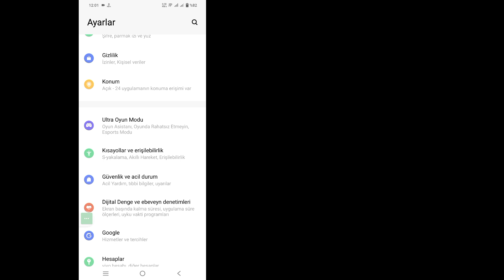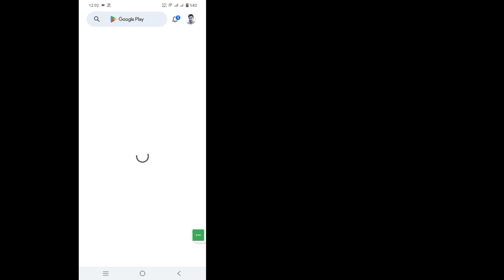Messenger'da Notlar Özelliğinin Gösterilmemesi Nasıl Düzeltilir | Messenger Not Özelliği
Messenger'da Notlar Özelliğinin Gösterilmemesi Nasıl Düzeltilir (Yeni Güncelleme) | Messenger Not Özelliği

 Merhaba millet
 Bu Videoda Size Messenger'da Gösterilmeyen Notlar Özelliğinin Nasıl Düzeltileceğini Göstereceğim (Yeni Güncelleme) | Messenger Not Özelliği

 Messenger'da Gösterilmeyen Notlar Özelliği Nasıl Düzeltilir? iOS, Android ve iphone mobil kullanıcısı mısınız?  Daha sonra aşağıdaki adımları izleyin

 Telefonunuzun ayarlarına gidin, Uygulama yöneticisi'ne dokunun, Messenger'ı bulun ve Verileri ve önbelleği temizle'ye dokunun
 Tüm İzinleri Etkinleştir, Messenger'ı Güncelle Sonra Aç Umarım Sorununuz Başarıyla Çözülür

     🙏🙏LÜTFEN🙏🙏
     👍👍BEĞEN👍👍
     👉👉YORUM👈👈